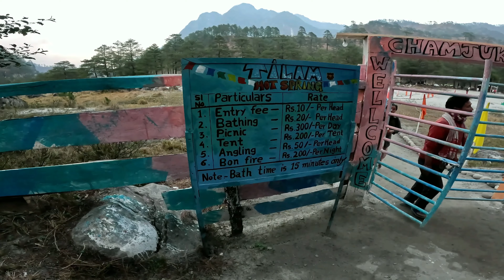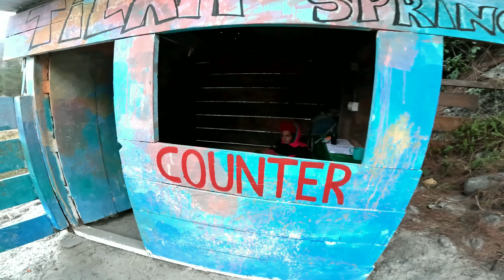RIVER SIDE | CAMPING | NORTH-EAST | ARUNACHAL PRADESH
RIVER SIDE | CAMPING | NORTH-EAST | ARUNACHAL PRADESH @thekv05vlogger @DimpusVlogs @rocklamavlogs @TheUK07Rider @tripsense
Arunachal pradesh latest video 2023
Arunachal pradesh latest vlog 2023
arunachal pradesh china border
arunachal pradesh Itanagar
arunachal pradesh video
arunachal pradesh
7 sister states of India
seven sisters of northeast
things to do in Arunachal pradesh
top 10 places in arunachalpradesh
best place to visit in arunachalpradesh
places to visit in arunachal pradesh
tawang arunachal pradesh in october
tawang arunachal pradesh vlog
best places to visit in north east
roing
wildlife camping
tawang arunachal pradesh
anjaw district
moto vlogger
arunachal pradesh
arunachal tourism
dong valley arunachal pradesh
mishmi song
tawang

camping,
solo camping,
camping in the rain,
rain camping,
camping hacks,
winter camping,
car camping,
camping life,
snow camping,
camping sound,
 sounds of camping,
bushcraft camping,
tent camping,
camping gear,
camping tips,
camping in snow,
hammock camping,
camping asmr,
camping vlog,
camping video,
camping hujan,
camping videos,
family camping,
hot tent camping,
new camping gear,
offroad camping,
 camping,
solo camping,
camping life,
camping sound,
sounds of camping,
tent camping,
camping vlog,
camping video,
forest camping,
camping in india,
camping sendiri

arunachalpradesh,
arunachal pradesh,
g20 arunachal pradesh,
arunanchal pradesh,

northeast india,
northeast,
new song i am northeast,
i am northeast new song,
new music i am northeast,
i am northeast new music,
i am northeast music video,
 music video i am northeast,
i am northeast official video,
official video i am northeast,
 northeast live,
northeast news,
 northeast hiphop,
northeast indians,
northeast united fc,
northeast vlog,
indian northeast,
northeast anthem,
northeast mukbang,

tripura,
tripura news,
tripura tourism,
 tripura tour,
tripura facts,
tripura india,
 tripura travel,
tripura sundari,
tripura gk, tripura food,
tripura songs,
south tripura,
tripura torisim, tripura sundari todays episode,
tripura video songs,
what to see in tripura,
tipra motha tripura,
tripura facts in bengali,

nagaland,
 nagaland tourism,
nagaland food,
nagaland meat market,
nagaland tourist places,
nagaland tour,
places to visit in nagaland,
nagaland facts,
nagaland state,
about nagaland,
amazing facts about nagaland,
nagaland market,
nagaland series,
 21 days nagaland,
dimapur nagaland,
how to reach nagaland,
monkey magic nagaland,
nagaland monkey magic,
dzukou valley nagaland,
 nagaland series monkey magic,
 super market dimapur nagaland,
nagaland flag,
nagaland news